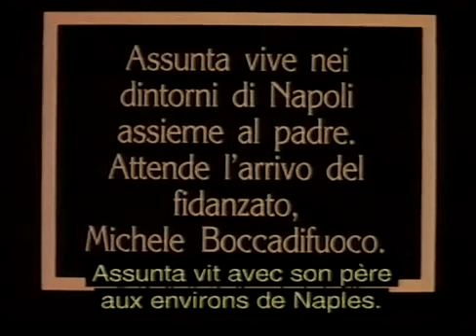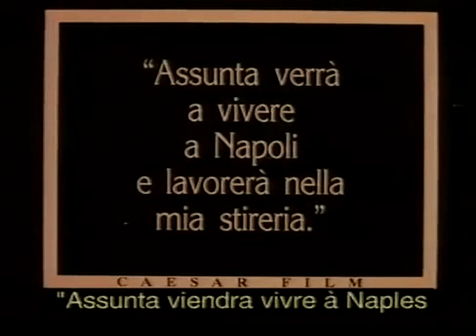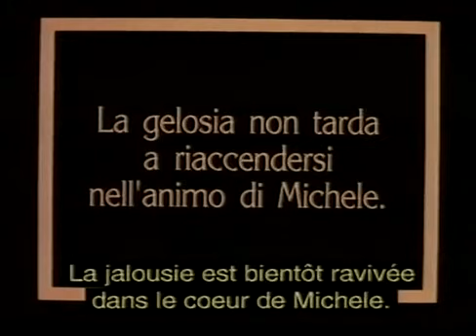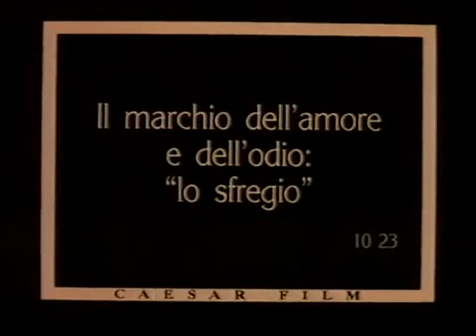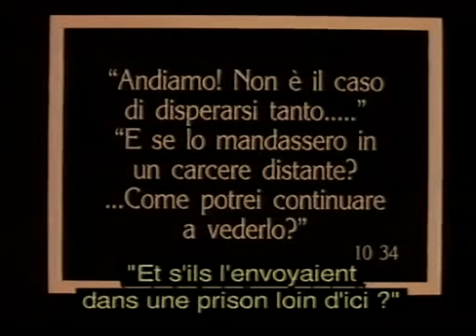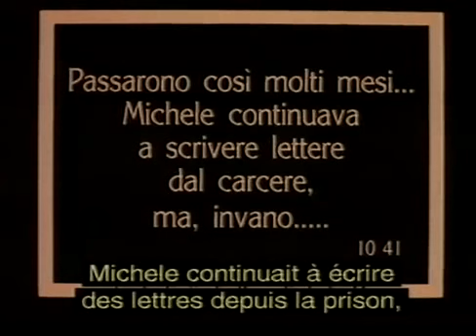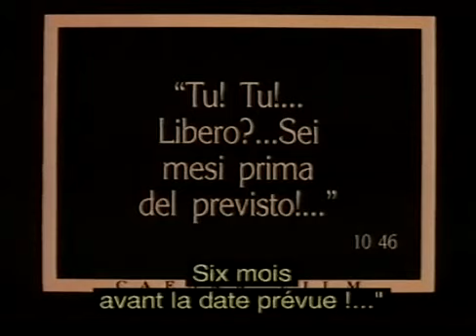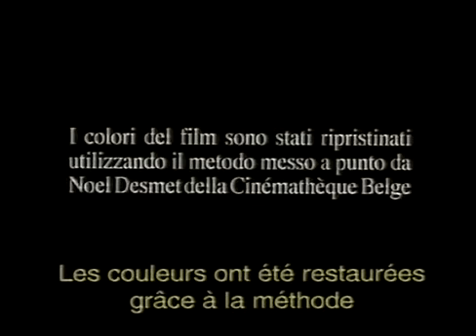Francesca Bertini & Gustavo Serena: Assunta Spina (1915)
Assunta Spina è un film del 1915 ed è considerato uno dei film di maggiore successo del cinema muto italiano. Fuori dall'Italia è conosciuto anche con il titolo di Sangue Napolitano.
Francesca Bertini che aveva già recitato in teatro nel dramma di Salvatore Di Giacomo in una parte secondaria, indossa i panni della protagonista e interviene con una certa frequenza nella messa in scena sì da essere considerata co-regista della pellicola. A testimoniarne il ruolo è lo stesso Gustavo Serena:
« E chi poteva fermarla? La Bertini era così esaltata dal fatto di interpretare la parte di Assunta Spina, che era diventata un vulcano di idee, di iniziative, di suggerimenti. In perfetto dialetto napoletano, organizzava, comandava, spostava le comparse, il punto di vista, l'angolazione della macchina da presa; e se non era convinta di una certa scena, pretendeva di rifarla secondo le sue vedute.»
Assunta Spina è fidanzata con un macellaio di nome Michele Boccadifuoco ma è anche corteggiata da Raffaele, che Assunta rifiuta senza remore. Per vendicarsi Raffaele invia una lettera anonima a Michele dicendo che la sua fidanzata quando lui lavora si consola con qualcun altro. Allora Michele decide di portare Assunta Spina a Napoli trovandole un lavoro in una lavanderia vicino alla sua macelleria. Il giorno del compleanno di Assunta il fidanzato Michele la porta a Posillipo ma lui non le presta molte attenzioni, finché arriva anche Raffaele. Per ripicca, decide allora di ballare con Raffaele, e il dramma va in scena: Michele, accecato dall'ira, sfregia Assunta e viene successivamente arrestato. Durante il processo lei testimonia per salvarlo, affermando che Michele non l'aveva mai colpita, ma la giuria non le crede. Michele viene così condannato per due anni. Assunta allora decide di accettare la proposta del vice-cancelliere Federigo Funelli, per far sì che Michele stia nella più vicina prigione di Napoli, ovvero diventare sua amante. Dal carcere Michele continua a scrivere delle lettere ad Assunta ma lei non gli risponderà mai. Assunta capisce infatti di non essere più innamorata di Michele. Dopo un anno e mezzo Boccadifuoco viene messo in libertà e va subito a trovare la sua fidanzata alla lavanderia, ma capendo che Assunta non prova più dei sentimenti per lui ma per un altro, esce ed uccide Federigo, del quale Assunta, diventata sua amante da tempo, si è innamorata. Lei a quel punto si dichiara colpevole del delitto che non ha commesso davanti alla polizia.